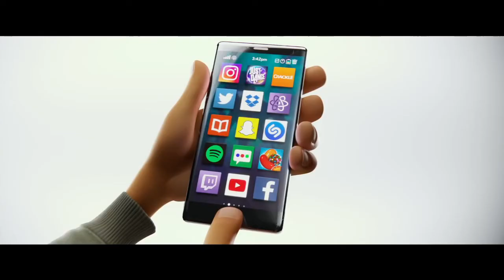The Emoji Movie Trailer but every time something stupid happens Filthy Frank goes "bah! bah! BAH!"